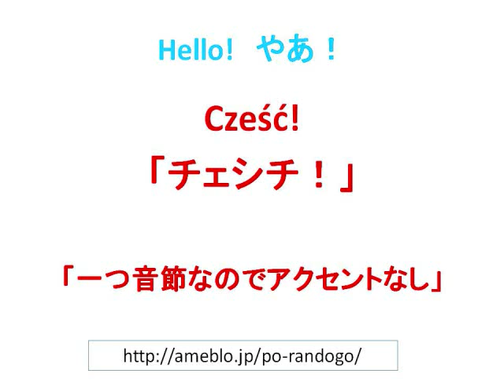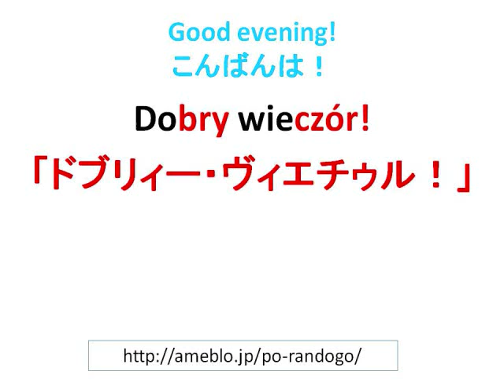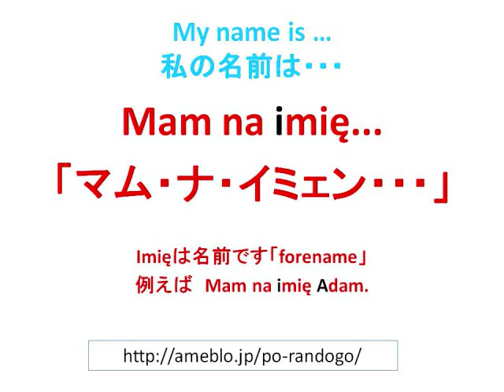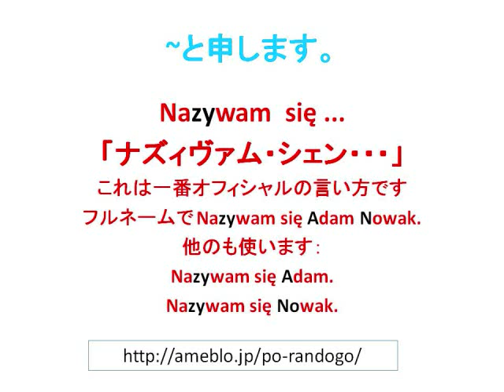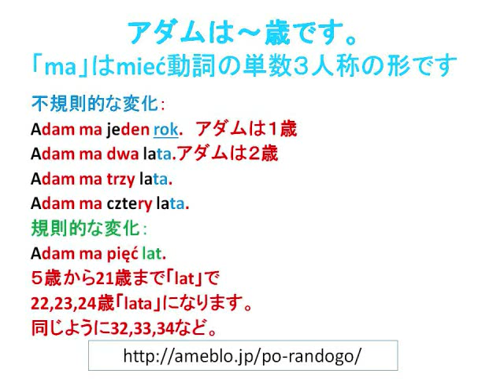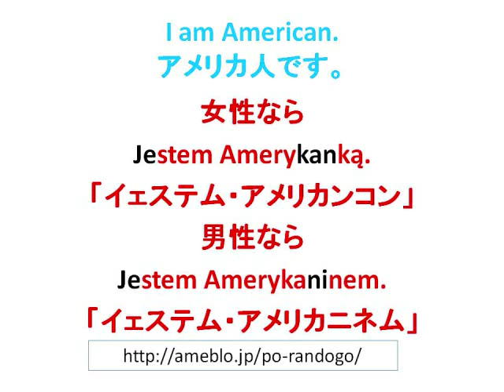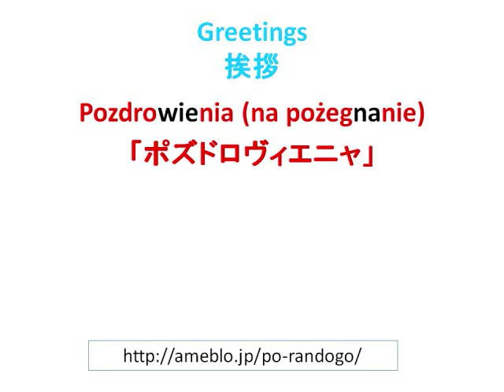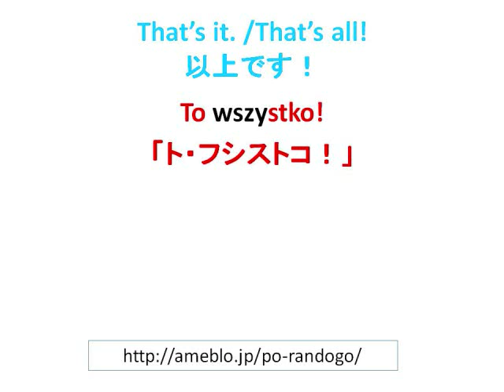ポーランド語でご挨拶と自己紹介の練習♪209Powitanie, pożegnanieoraz przedstawianie się po polsku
Powitanie, pożegnanie oraz przedstawianie się po polsku
ポーランド語でご挨拶と自己紹介の練習